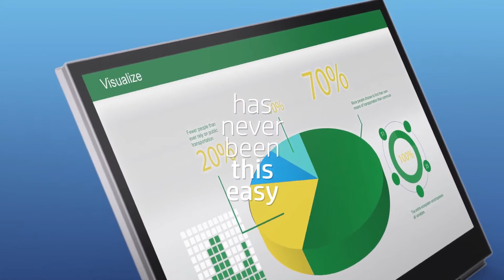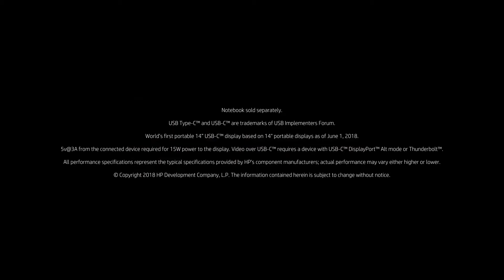S14 ready STOCKS in @Chennai/delivery available all over India@ wtsapp 7639666644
Video from VR IT Solutions